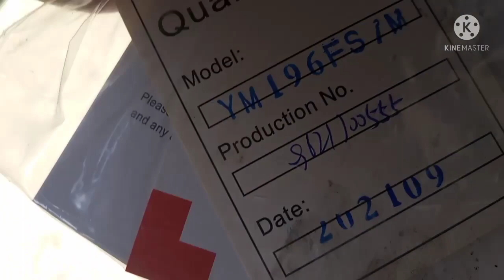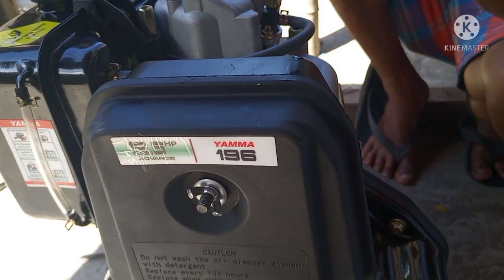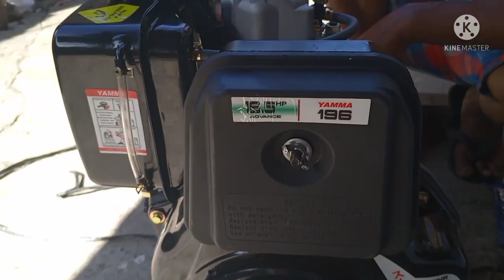Ang bago naming Bangka/NagbUnga narin ang pinaghirapan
Hello huys flex ko lang pala ang bago naming bangka fresh na fresh galing dagat charrr but guys im so happy ksi kahit na mdyo mahirap ang buhay nakakayanan parin maganda talaga pag nagtutulongan kaming mag asawa walang away although naman minsan may tampuhan pro nagkakaayos parin bsta kasama ko lang mga anak ko at asawa ko happy naku again guys salamat sa mga suporta nyo sana wag kaung magsawa sa mga vlog ko and dont forget to share,like,sub and hit the bell para updated kau plagi sa mga new apload ko again tnx a lot guys and lab lots all